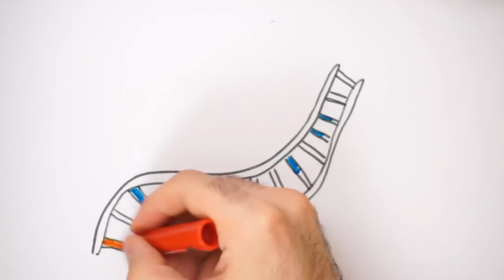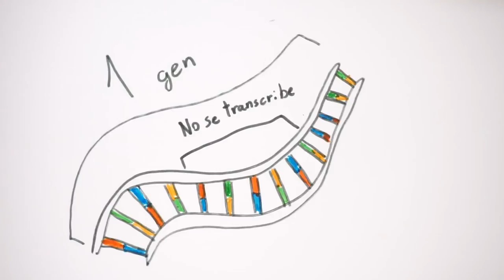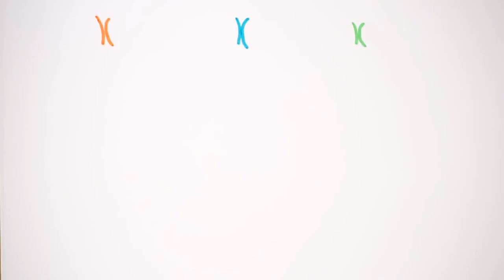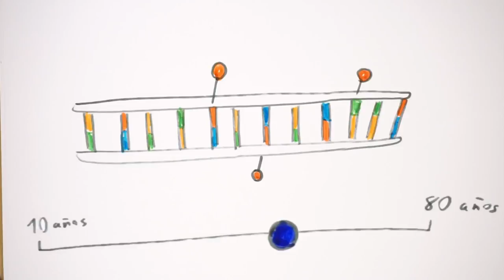Explicación de MUTACIONES y EPIGENETICA del ADN ¿como funcionan?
Aportación del canal Fifipedia. Síguelo en Twitter: @Pablofiftin